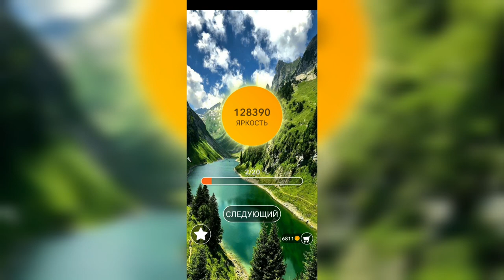Word / Слово Крест: Поиск русского кроссворда / Уровень 2892